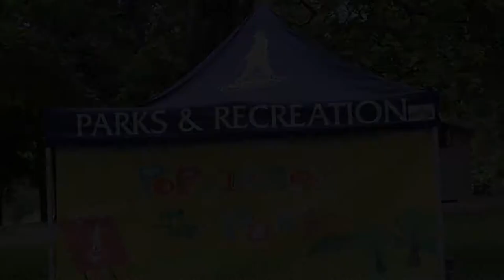Popsicles in the Park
Popsicles in the Park is a family-oriented event held during the evening hours at various parks in Independence, Missouri.  and click on "Special Events."